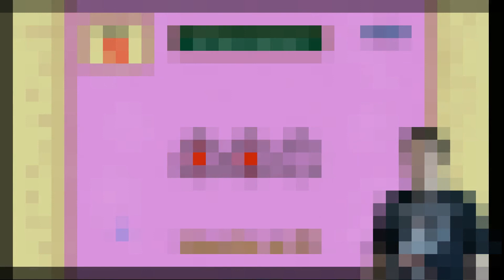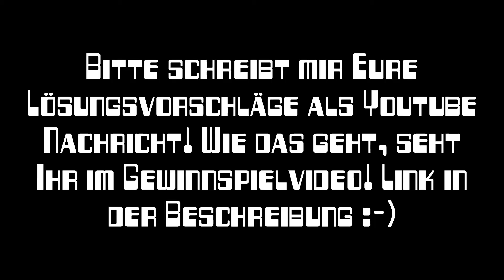#703 Vlog' mal wieder #25: Datum Gewinnspielauflösung, Thomaniac jetzt auch auf Vidme!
Zunächst einmal gebe ich heute das Datum für meine Gewinnspielauflösung bekannt. Nutzt Eure Chance und macht fleissig mit!
Desweiteren bin ich jetzt auch auf Vid.me zu finden! Wäre cool, wenn Ihr mir dort folgt :-)
Come Vid.me :-D
Hier seht Ihr nochmal das Hauptvideo zum Gewinnspiel und was Ihr gewinnen könnt: